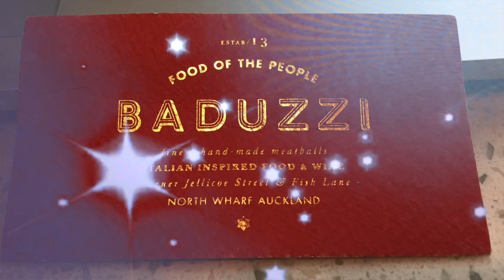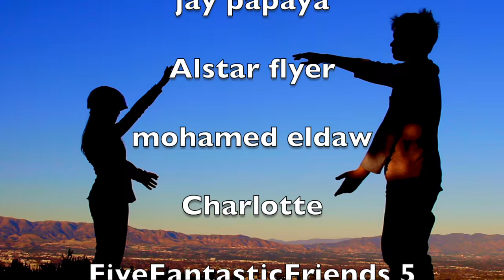GIVEAWAY & SHOUTOUT you can win a $200 gift certificate to BADUZZI | Theekholms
If you would like to be in the next shoutout - please leave your name in the comments. Thanks! too.